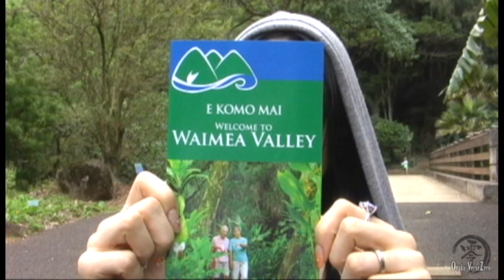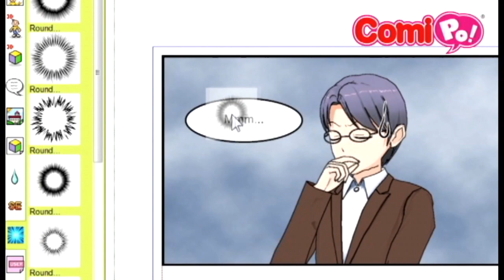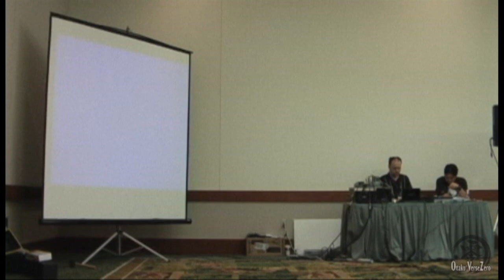OVZ S3 Ep10 Kawaii Kon 2012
See what Yuu did at Kawaii Kon2012, Hawaii's anime convention.
Your favorite Luka's song becomes alive!